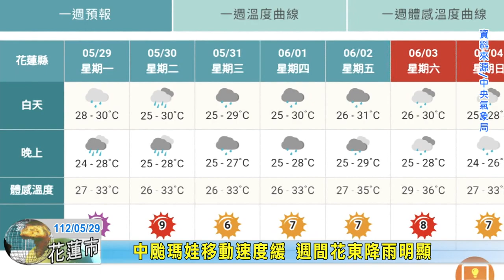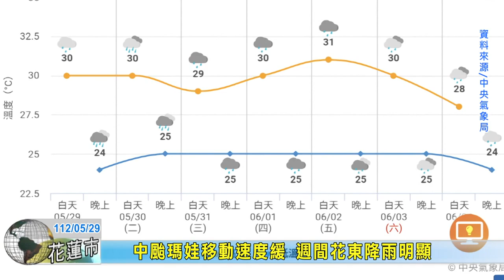20230529 08 中颱瑪娃移動速度緩 週間花東降雨明顯